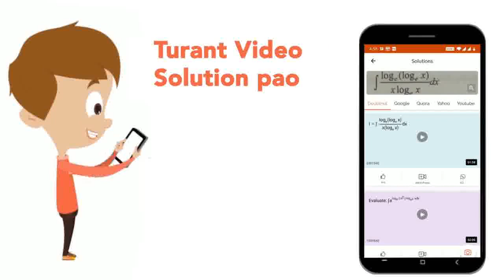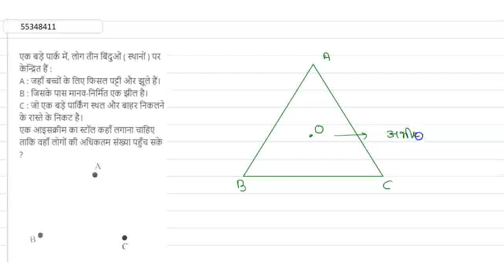एक बड़े पार्क में, लोग तीन बिंदुओं ( स्थानों ) पर केन्द्रित हैं :A :जहाँ बच्चों के लिए फिसल पट्टी...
एक बड़े पार्क में, लोग तीन बिंदुओं ( स्थानों ) पर केन्द्रित हैं :A :जहाँ बच्चों के लिए फिसल पट्टी और झूले हैं।B : जिसके पास मानव-निर्मित एक झील है।C : जो एक बड़े पार्किंग स्थल और बाहर निकलने के रास्तेके निकट है। एक आइसक्रीम का स्टॉल कहाँ लगाना चाहिए ताकि वहाँ लोगों की अधिकतम संख्या पहुँच सके ?
Class: 9
Subject: MATHS
Chapter: त्रिभुज
Board:UP Board

👉 Have Any Query? Ask Us.